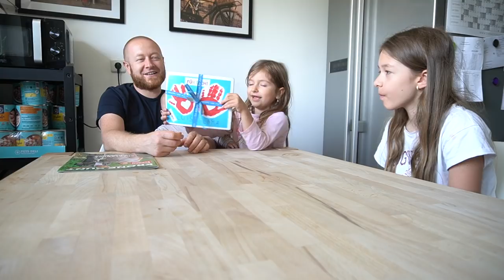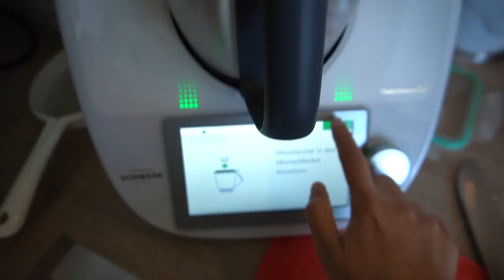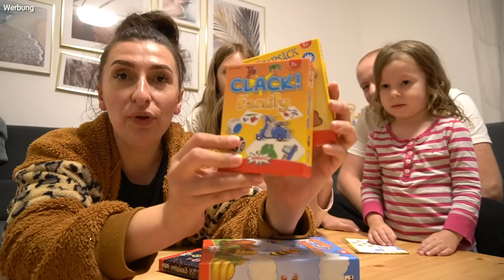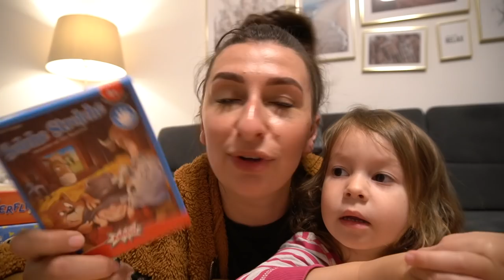Vatertag – mit Tränen | neuer Pool 😂 | Familie Diamanta 💎